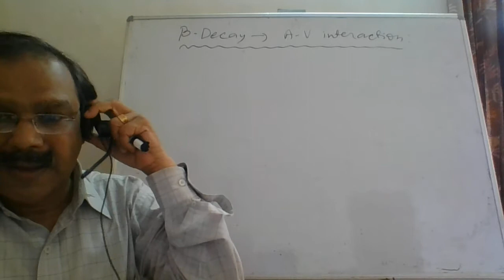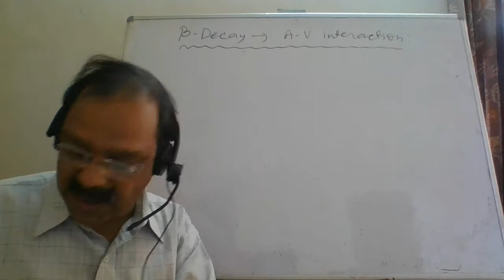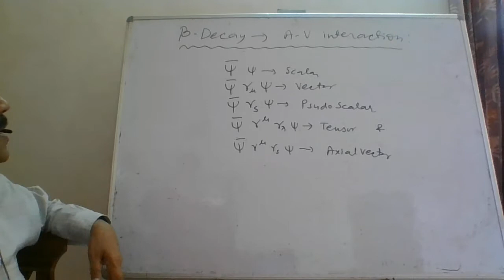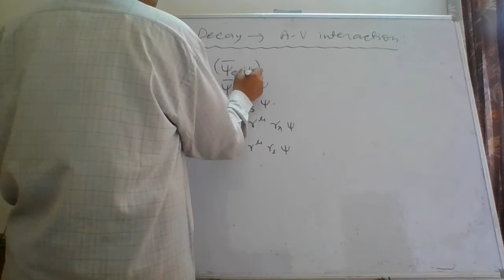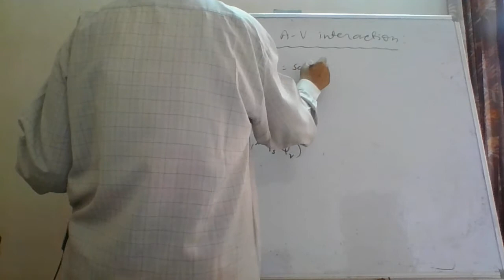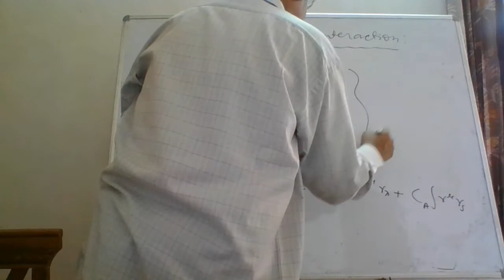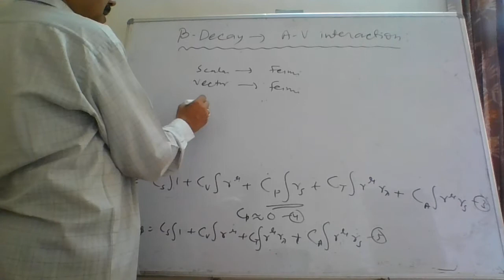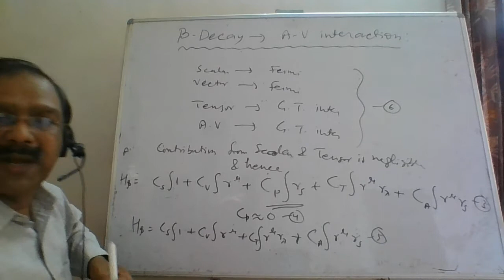M Sc F Phy Nuclear Physics Beta Decay Lec XIV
MGSU_M Sc F Phy Nuclear Physics Beta Decay Lec XIV